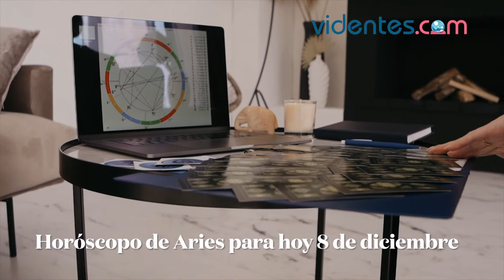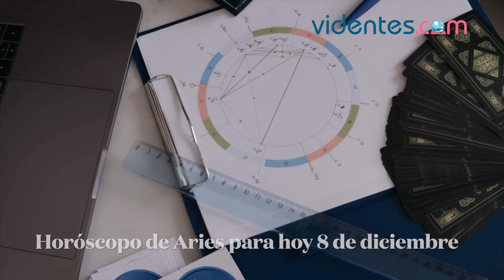HORÓSCOPO DIARIO ❤️💫🌔 ARIES ♈️ JUEVES, 8 DE DICIEMBRE DE 2022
Horóscopo de hoy, jueves 8 de Diciembre de 2022. El horóscopo para hoy: descubre tu futuro gracias a mi horóscopo diario para ti.